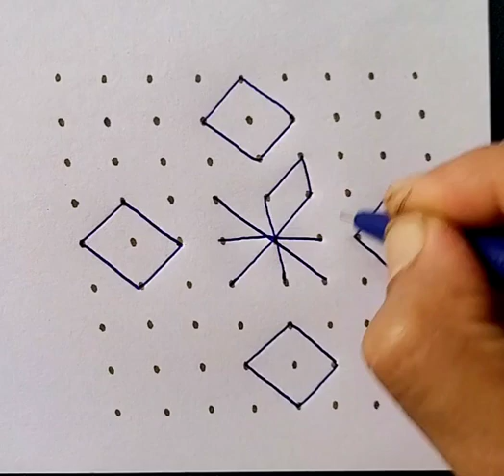Rose flower rangoli kolam with 9x9 dots